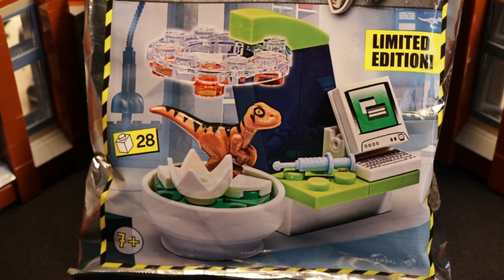Wir bauen einen MOC/MOD! Lego 10264 Eckgarage #005 - Dachgeschoss und Zusatz in der Tierarztpraxis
Das Projekt neigt sich dem Ende zu und wir sind am letzten Stockwerk, dem Dachgeschoss, angekommen. In meinem Video zeige ich euch den Aufbau des Daches, welche durch den im 2. Obergeschoss eingebauten Balkon deutlich schwieriger aufzubauen ist. Ebenfalls integrieren wir noch ein kleines Set aus einer Lego Zeitschrift in die Tierarztpraxis im ersten Stock. Hier zieht eine weitere Dino-Brutstation mit Babydino ein. Die Details seht ihr in meinem neuen Video.

Vielen Dank an dieser Stelle auch an die YouTube-Audio-Bibliothek für den Song von Patrick Patrikios - Feels, welcher in diesem Video verwendet wird.